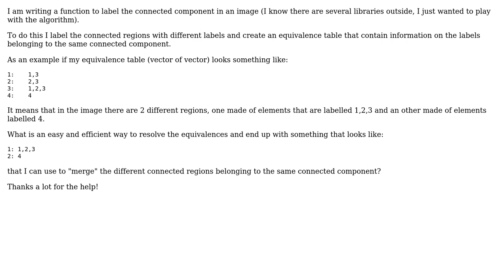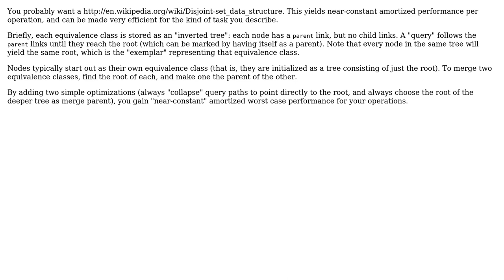Software Engineering: Resolving equivalence relations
With thanks & praise to God, and with thanks to the many people who have made this project possible! You are responsible for your own actions.